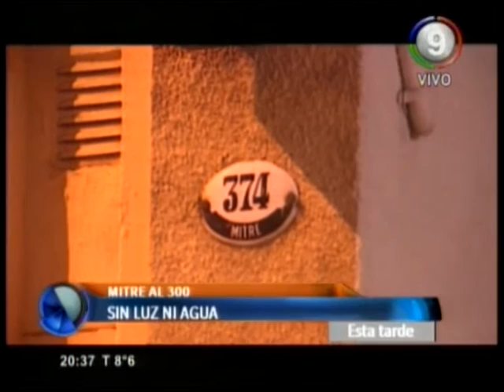Canal 9 Bahía Blanca - SIN LUZ, CON BRONCA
Vecinos de un edificio de Mitre al 300 no ocultaron su indignación por un apagón que los tiene en vilo desde hace varias horas…